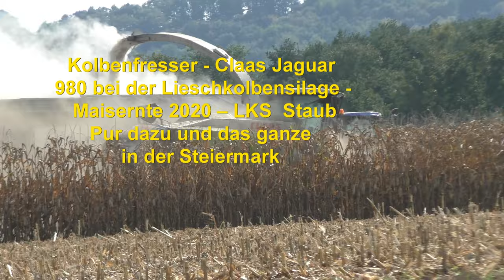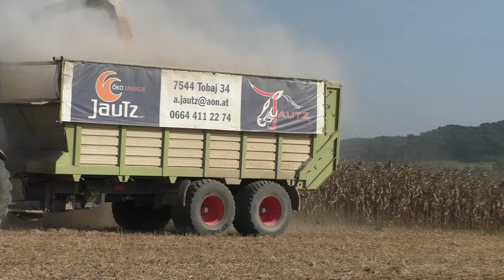Kolbenfresser Claas Jaguar 980 bei der Lieschkolbensilage Maisernte 2020 – LKS Staub Pur dazu u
Kolbenfresser - Claas Jaguar 980 8 Reihiger Maispflücker bei der Lieschkolbensilage - Maisernte 2020 – LKS
In der Steiermark mit Lohnunternehmer Ökoenergie Jautz GmbH,